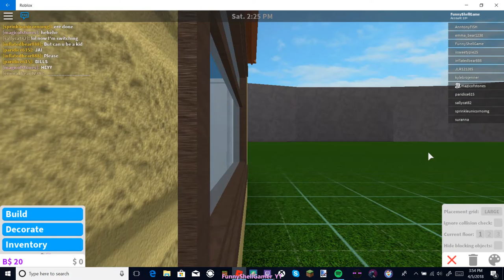bloxburg /W/ Dimond Puppy Lover